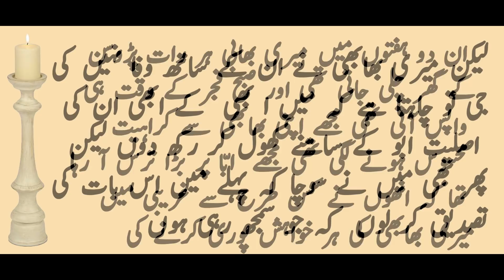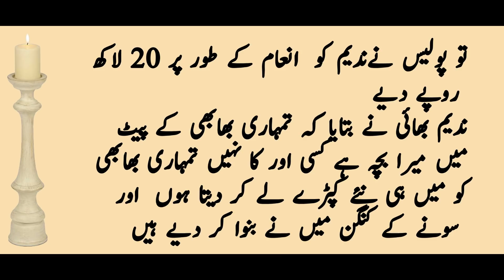Meri Beva Bhabi Ki Kahani | Emotional Story | Meri Awaz